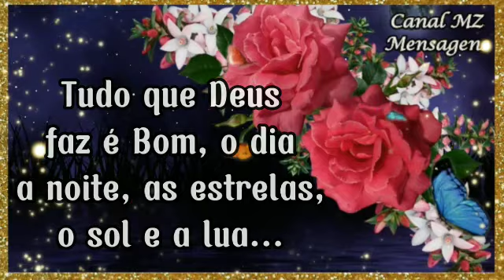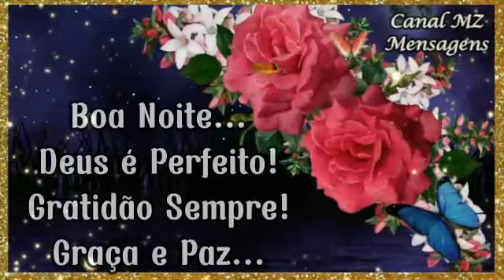Boa Noite! Tudo bem com você? Vim lhe desejar sonhos bons! Linda mensagem para compartilhar!